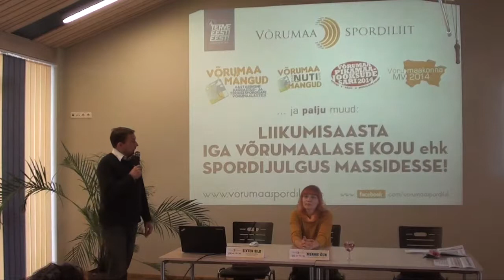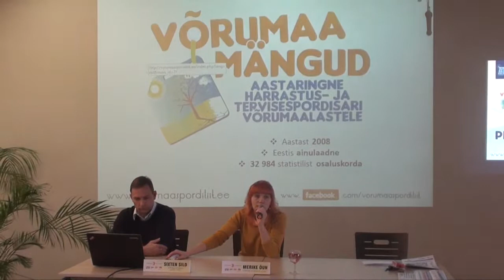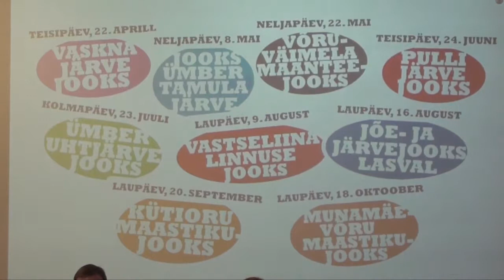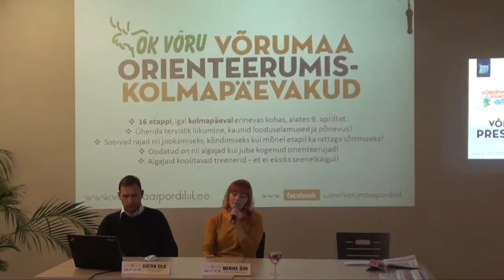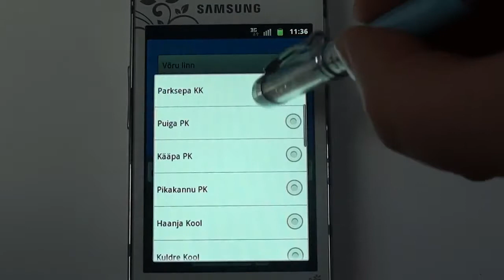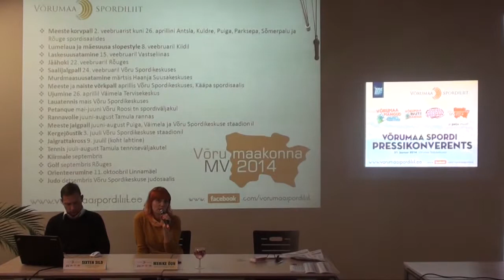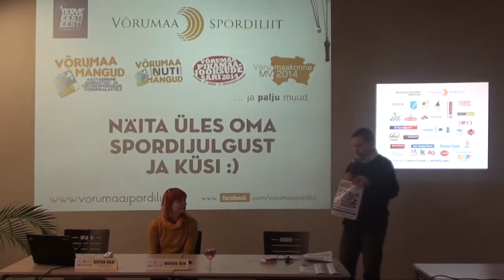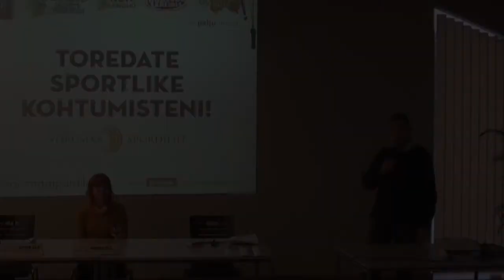Võrumaa spordi pressikonverents 31.01.2014